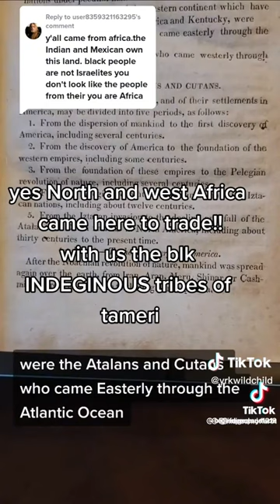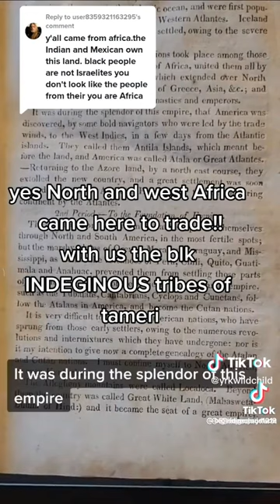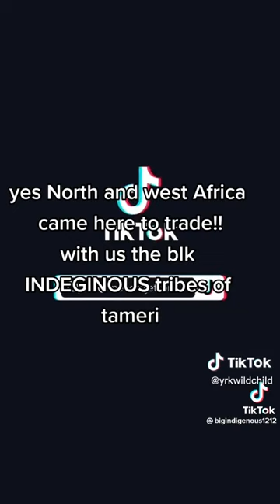PORTUGUESE,SPAINISH NAVIGATORS & MOORS